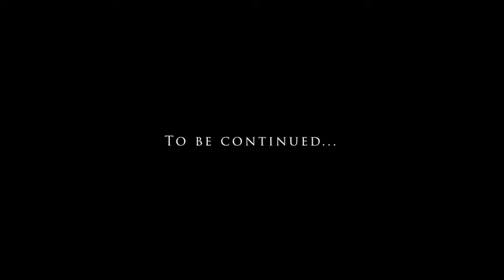PLAYING CATCH UP IN GAME 2 AGAINST GIANNIS | NBA 2K20 ~ CAVS VS BUCKS GAME 2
Roddy Ricch x Gunna x A Boogie Type Beat ~ Plain Jane